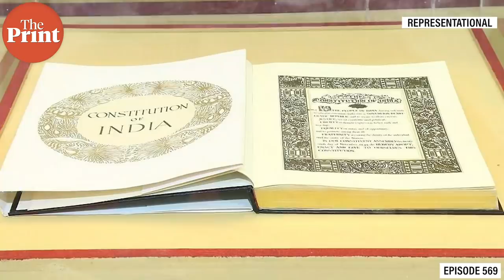What the angry Supreme Court gets right on Sudarshan TV “hate speech” case & where it errs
The Supreme Court Tuesday stayed the telecast of episodes of Sudarshan TV’s show ‘Bindas Bol’, saying that it “vilifies the Muslim community”. In episode 569 of Cut The Clutter, Shekhar Gupta explains the court’s anger but also the possible downside of its action.